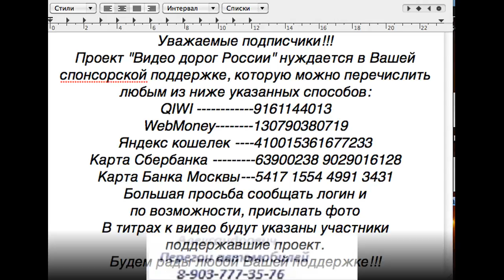Видео о маршруте Москва-Томск.Двенадцатая серия